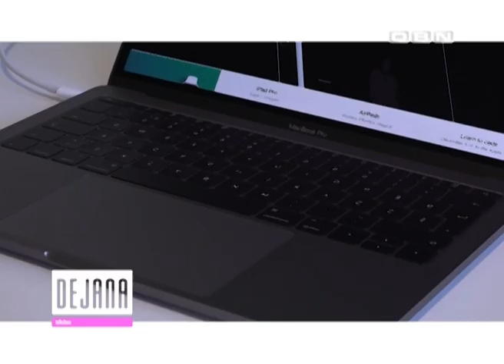DEJANA TALK SHOW 8 SEZONA 540 TEMA OD DJEVOJCICE DO MAJKE ZA 9 MJESECI